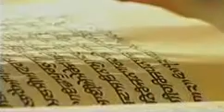23 December 2020 Morning Hukamnama Darbar Sahib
hukamnama sahib,
2 july hukamnama sri darbar sahib,
Daily Hukamnama

gurbani kirtan,
gurbani song,
gurbani live,
gurbani path,
gurbani status,
gurbani amritsar,
gurbani aarti,
gurbani amritsar live